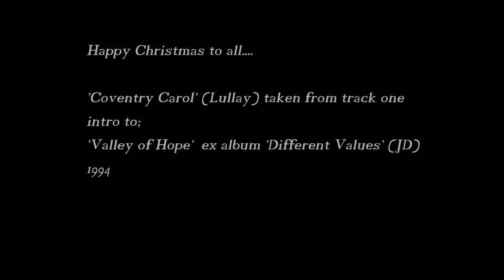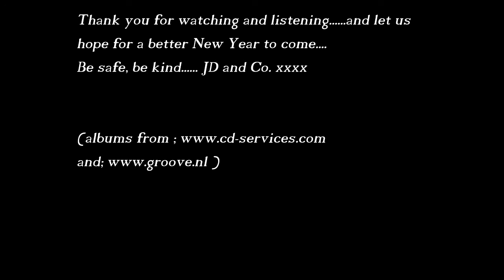Coventry Carol ex DV a bit late, as ever!!!! Haha J and Co xx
from the album Different Values (1994) for Xmas 2021 :)